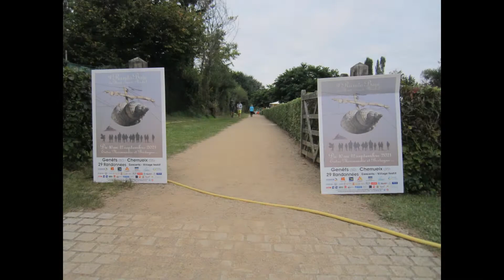Festival Rando Baie 2021 - 8/10 Hypnotic (composed by Damien Aribert)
'Hypnotic' (composed by Damien Aribert, dedicated to the guitarist Cécile Joly) played live in concert for Rando Baie Festival 2021, in Genêts (France), the 11th of September, using  'PERCUSLAP' (technical playing developped by Damien Aribert).

BIO:
      Born in 1981, Damien ARIBERT started his classical guitar studies at the age of 7, first with Evelyne LACHERET and later on with Brigitte REPITON. In 2000, he entered the ‘Ecole Nationale de Musique et de Danse (ENMD)’ in Romans sur Isère, in the class of Gilles GOGNIAT, where he obtained his degree ‘Diplôme d'Etudes Musicales (DEM)’.

       From 2004 to 2006, he studied with Emmanuel ROSSFELDER (the winner of the ‘Victoires de la Musique Classique’ in 2004 and a former pupil of Alexandre LAGOYA), and obtained in 2008 his classical guitar teaching state diploma.

       His very eclectic musical styles inspired him to create various pieces (Editions du Petit Page) ranging from a suite for 4 cellos, as a tribute to the famous Finnish band ‘APOCALYPTICA’, to a romantic jazz-waltz for solo guitar ‘La Rossfelda’, dedicated to Emmanuel ROSSFELDER (who added the piece to his repertoire). He furthermore composed pieces in the South American music styles (‘Eclipse à Rio’, Editions Soldano), swing, ragtime…to develop a technique of playing inspired by the bassists, unreleased on classical guitar which he named "PERCUSLAP" (simultaneous combination of slap and percussions).

        He played at various festivals (Nice Festival 'C'est pas classique', 'Festival Des Vents' in Morières Les Avignon, 'Musiques à Pontorson', 'Guitares du Cotentin'...) as well as on different regional and national venues (in Aubagne, Marseille, Pernes les Fontaines, Avignon, La Garde Adhémar, Vénéjan, Valréas, La Baume de Transit, Comps...), which resulted in musical meetings with high quality artists like Per-Olov KINDGREN, a Swedish guitarist with international fame.

          Damien Aribert recorded his CD 'Destinations' in 2014 at the  internationally renowned studio ‘La Buissonne’ reputed for acoustic qualities.

           2017 was a year rich in awards: he won 1st Prize at the International Competition InterArtia, in the category 'Classical Guitar', for his entire body of work, and won 1st Prize at the Greek International Composition Competition 'Kithara' for his bossa-nova 'Nin-Nin' (the piece had been published earlier in the year in the American magazine 'Classical Guitar’). Finally, he won the award for 'Artist of the Year 2017' in the 'Classical guitar' and 'Musical composition' categories, which he received from the 'International Art Society', as part of the 35th International Guitar Festival in Volos, Greece.

           Success continues in 2018 with Damien winning for the second time in a row 1st Prize for best composition at the Greek International Competition ‘Kithara’, with his bossa nova piece ‘Chouttis’, soon to be published by Editions Soldano.

           Honorary Member of International Art Academy, he currently teaches classical guitar at the music school of Avranches-Mont Saint Michel (France) and plays on hand-crafted 'Damien ARIBERT signature' concert guitars made by the French luthier Renaud GALABERT.